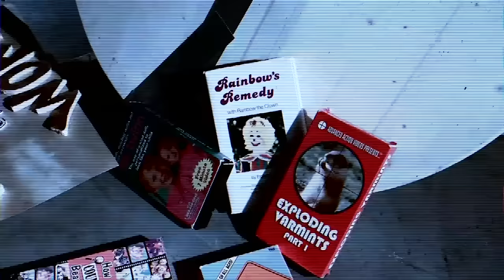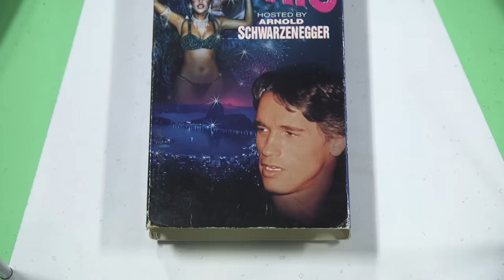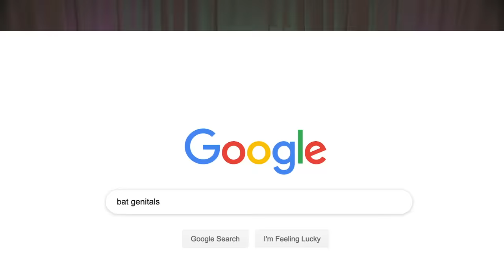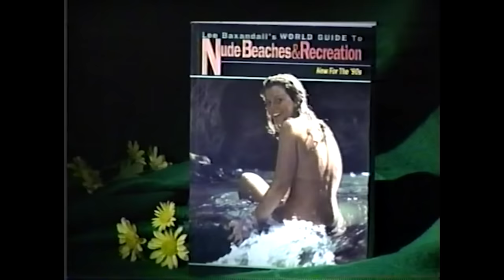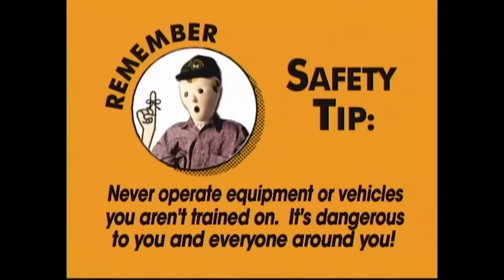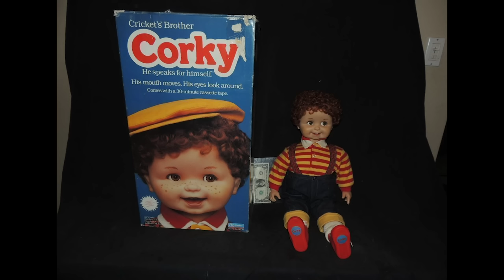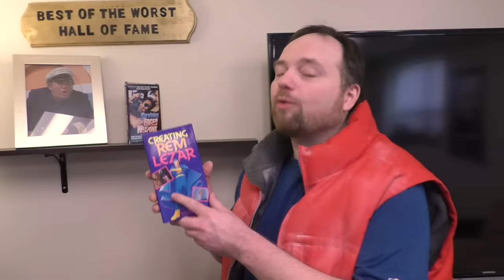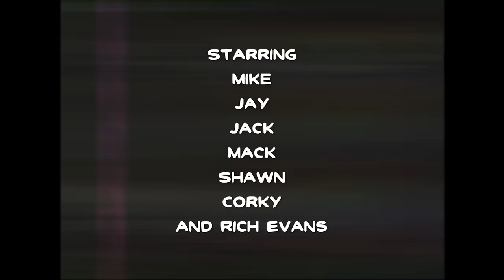Best of the Worst Episode 78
It's that time again! Time to spin the wheel of the worst! Mack is back with the hacks and the guys watch some terrible videos!